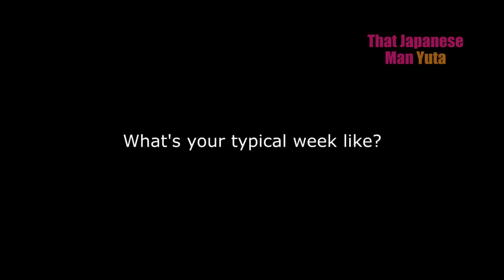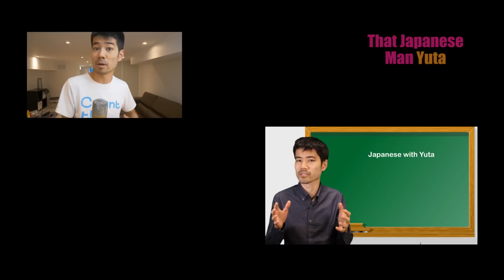Are Japanese High School Students Really Busy? (Interview)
I asked Japanese high school students about their typical week.